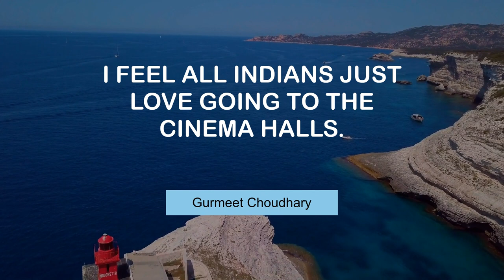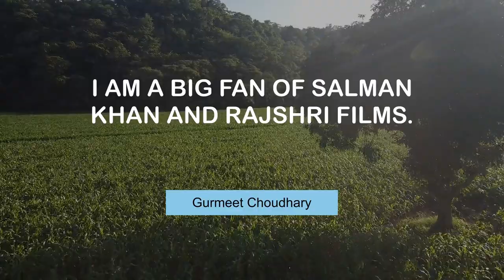Gurmeet Choudhary's Superb Quotes | @MyMotivationMantra | Daily Motivation Mantra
Life Changing Quotes of Gurmeet Choudhary | Your Motivation Dose

00:00 I feel all Indians just love going to the cinema halls. - Gurmeet Choudhary
00:25 No, I always sleep with the lights off. - Gurmeet Choudhary
00:43 An actor is just an actor regardless of the medium. - Gurmeet Choudhary
01:00 I think acting comes from within, even if the person is a model. - Gurmeet Choudhary
01:18 I am a big fan of Salman Khan and Rajshri Films. - Gurmeet Choudhary
01:36 I am not choosy and would work in any film with a good script. - Gurmeet Choudhary
01:54 I thank God for giving me Debina. - Gurmeet Choudhary